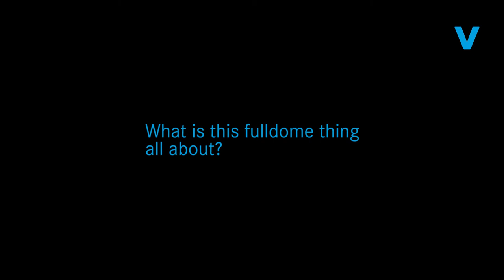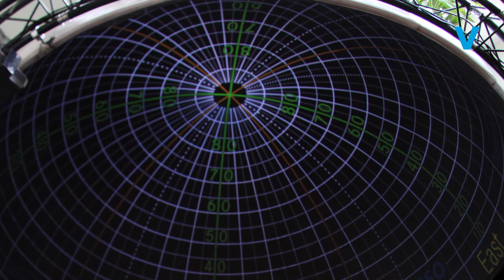VIOSO /w Pedro Zaz @Jena, Fulldome Festival 2015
Pedro Zaz from United VJs about the attraction of fulldomes for videojockeys.